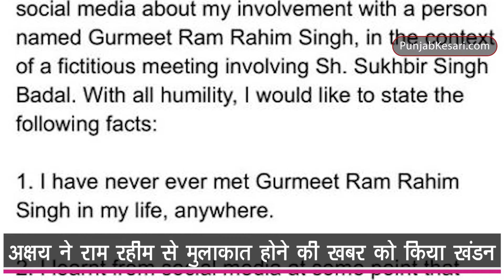Ram Rahim से कभी नहीं मिले Akshay Kumar, आरोप लगने पर Social Media पर दी सफाई | Bollywood Kesari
राम रहीम फिर से सुर्ख़ियों में आ गए हैं | दरअसल एक प्लेटफार्म पर ये अफवाहें थी की अक्षय कुमार राम रहीम को जानते हैं | इस बात पर अक्षय कुमार ने सफाई दी है |